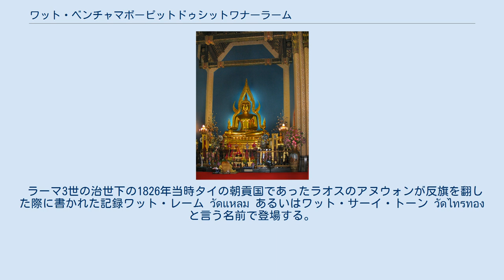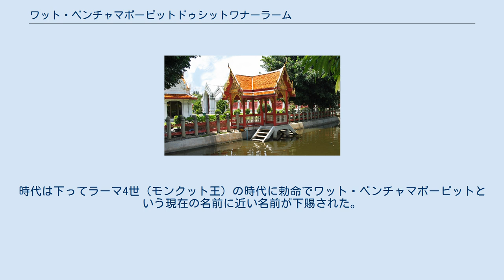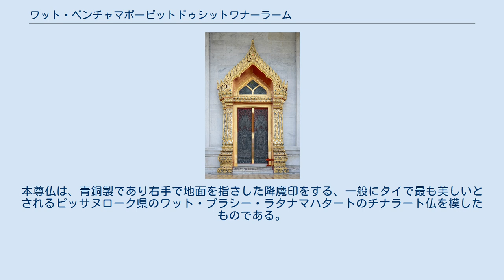ワット・ベンチャマボーピットドゥシットワナーラーム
'ワット・ベンチャマボーピット・ドゥシットワナーラーム＝ラーチャウォーラウィハーン（Thai: วัดเบญจมบพิตรดุสิตวนารามราชวรวิหาร Wat Benchamabophit Dusitwanaram）は、タイのバンコクにある仏教寺院。
通称ワット・ベンチャマボピット。
別名大理石寺院。
ベンチャとは、サンスクリット語起源の「5」のことであり、ボピットは僧侶から王もしくはそれに近い高貴な王族に対し使われる「貴方（きみ）」である。
これらからわかるとおり、ラーマ5世所縁の寺院である。
 ラーマ3世の治世下の1826年当時タイの朝貢国であったラオスのアヌウォンが反旗を翻した際に書かれた記録ワット・レーム วัดแหลม あるいはワット・サーイ・トーン วัดไทรทอง と言う名前で登場する。
もともとは小さいお堂だったようで、サーイ・トーンとは、寺を目指す際の目印となった樹木の名称である。
時代は下ってラーマ4世（モンクット王）の時代に勅命でワット・ベンチャマボーピットという現在の名前に近い名前が下賜された。
1899年、ラーマ5世の命によりスワーン・ドゥシット宮殿を造成するのに際して現在の本堂が建立された。
 デザインは異母弟のナリッサラーヌワッティウォン王子によるものとされるが、イタリア人建築家のエルキュール・マンフレッディが担当した他、マリオ・タマーニョら、お雇いイタリア人らの技師による西洋技術が大いに利用されており、タイの絶対王政下における代表的建築の一つとされる。
 大理石寺院の別名のとおり、屋根瓦以外のほとんどの建材にイタリア、カラーラ産の大理石を使用している。
屋根には鮮やかなオレンジ色の瓦が使われ、窓にはステンドグラスがはめ込まれている。
本尊仏は、青銅製であり右手で地面を指さした降魔印をする、一般にタイで最も美しいとされるピッサヌローク県のワット・プラシー・ラタナマハタートのチナラート仏を模したものである。
ラーマ5世はこの仏像を非常に敬愛し、ピサヌロークで鋳造させて本寺院まで水運させたといわれている。
 寺院のパノラマ写真